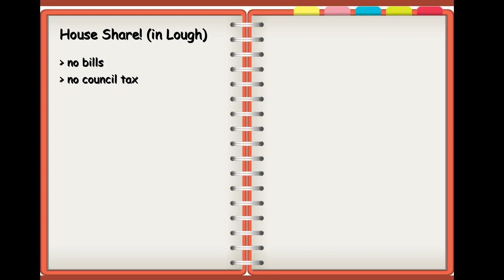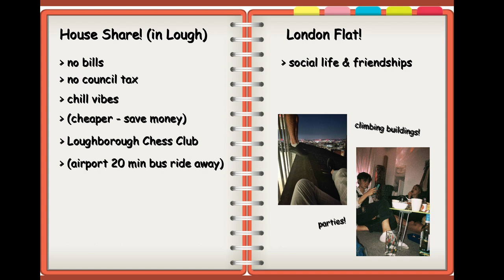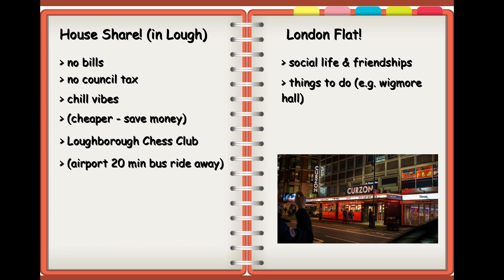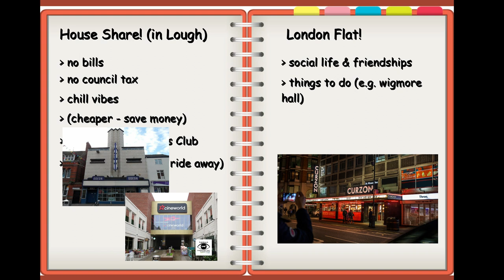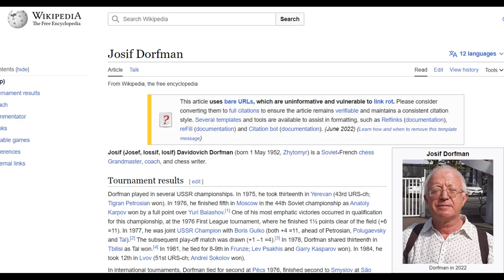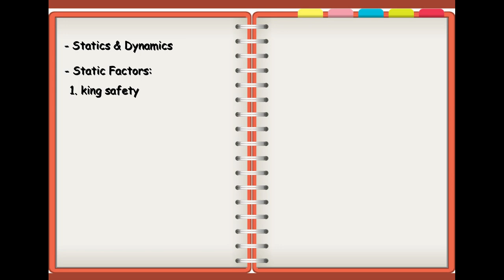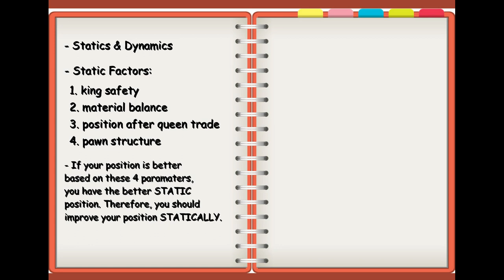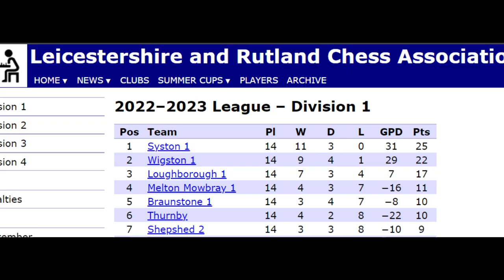Using Chess Principles to Make Big Life Decisions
If you're a strong chess player, but prone to making bad life choices, maybe it's about time you realise that your chess skills are transferrable... 😂😂

Music creds: Kicktracks - Your Eyes